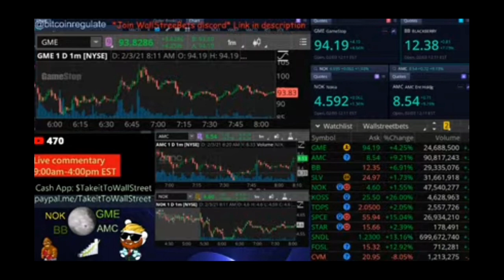GME Diamond Hands GME Never give up Golden Hearts Jedi Minds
We are taking phone calls into the YouTube live stream to hear everyone's Gamestop story. This is one of the calls.

GameStop stock
NOK AMC BB
r/Wallstreetbets

Never give up!
Golden Hearts
Jedi Minds